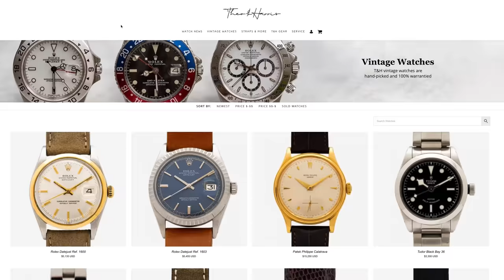...Joe Rogan Has The Perfect Watch Collection.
Joe Rogan started off collecting Rolex...really just like anyone else. However, his tastes quickly changed and he formed an amazing collection! What we love about his collection is that it shows his appreciation for watches and not his appreciation for showing off (which he easily could do and does in other ways). It's lovely to see someone collecting for the love of the hobby!!

Also of course we are going to touch on the watch that Joe Rogan gave to Lex Fridman.